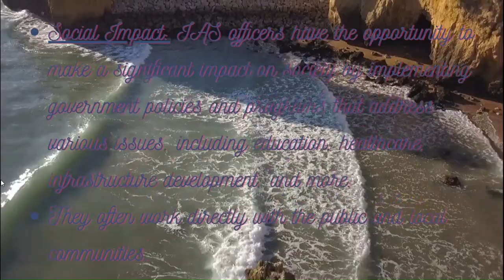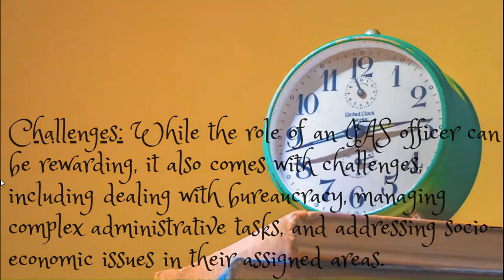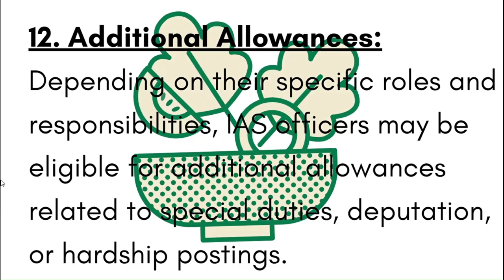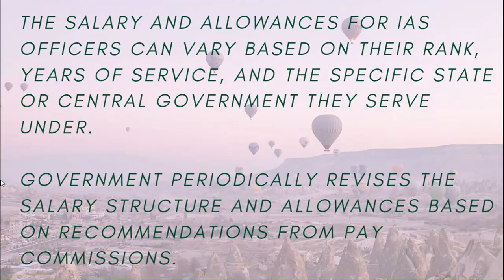Indian Administrative Service (IAS)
Life of an Indian Administrative Service Officer is the Top  Class Job in India and is a Charming Profession not everyone who attempts the UPSC Civil Service Examination (CSE).

This Video presents a glimpse of the Selection Process, Responsibilities, Pay, Perks, Allowances and many more.